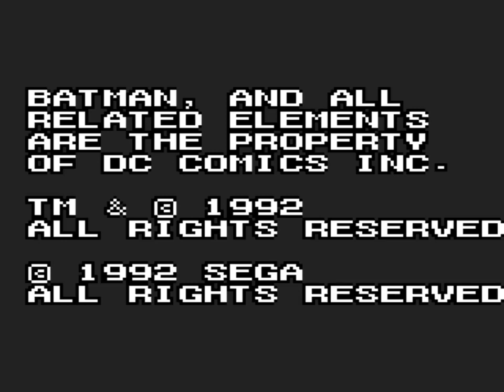Batman Returns (1992 / Game Gear)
0:00 Intro
1:28 Stage 1 (Route 1)
3:58 Stage 2 (Route 1)
8:21 Stage 3 (Route 1)
13:25 Stage 4 (Route 1)
17:41  Stage 5
24:29 Ending/Credits
29:37 Stage 1 (Route 2)
32:33 Stage 2 (Route 2)
36:08 Stage 3 (Route 2)
40:27 Stage 4 (Route 2)
44:33 Stage 5
50:17 Ending/Credits